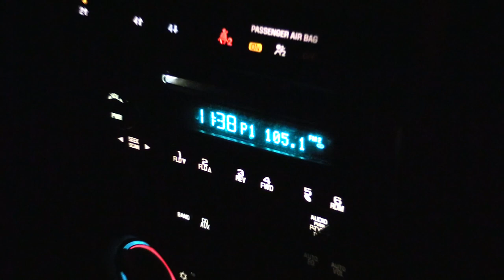2018 Pennsylvania Fox Hunting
Fox Hunting in Manheim, Pennsylvania 2018.  Brian Weiler smacks 3 fox on Jan 19 2018.  Brian was using Verminator Calls and Night Eyes lights.  We hit 12 sets and shot 3 fox and 1 miss.  Fun night in the Pennsylvania fields.

Filmed by Lane Housner with a Canon Xa20.